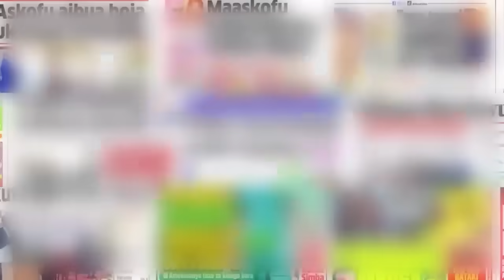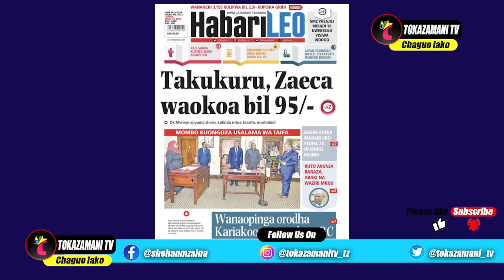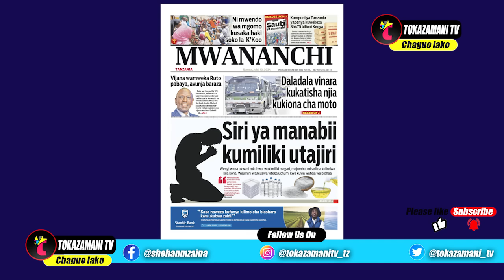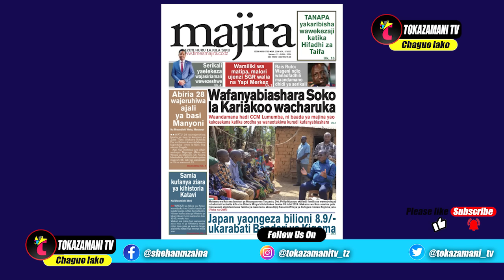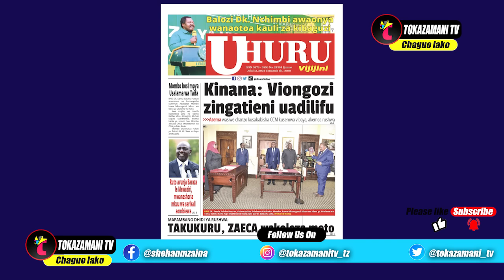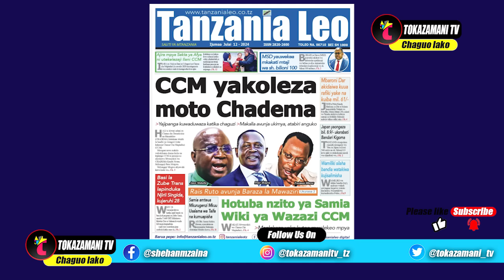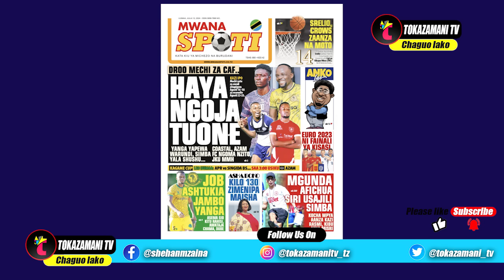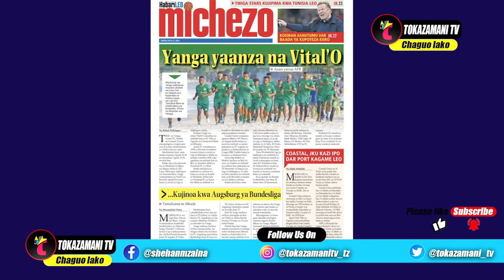Magazeti ya leo,12/07/24,MBARONI KWA KUUA RAFIKI NA KUIBA MILIONI 61,YANGA SC YAANZA NA VITAL'O,M...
Magazeti ya leo,12/07/24,MBARONI KWA KUUA RAFIKI NA KUIBA MILIONI 61,YANGA SC YAANZA NA VITAL'O,MGUNDA AFICHUA SIRI USAJILI SIMBA SC